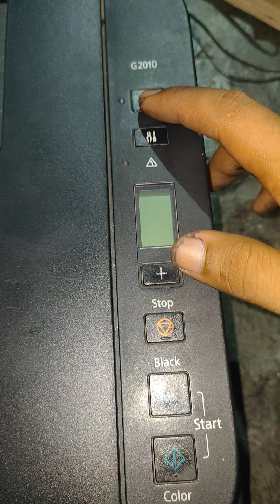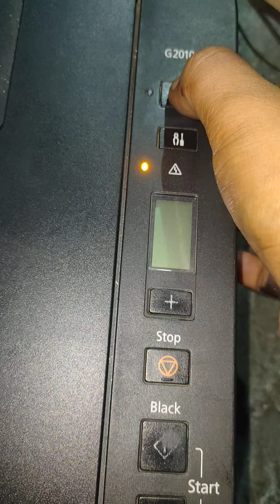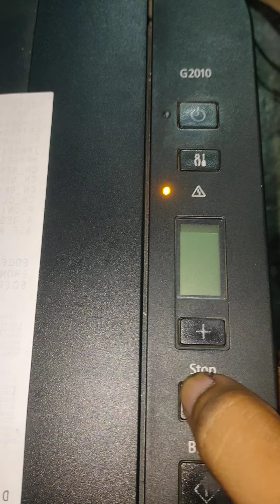CARA NERESET MANUAL TANPA SOFTWARE PRINTER CANON G2010 / G SERIS